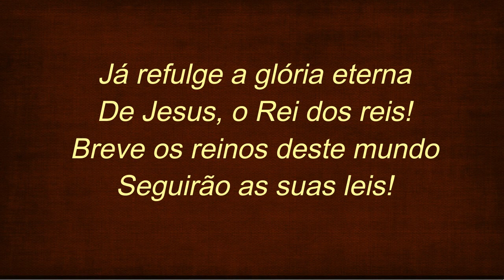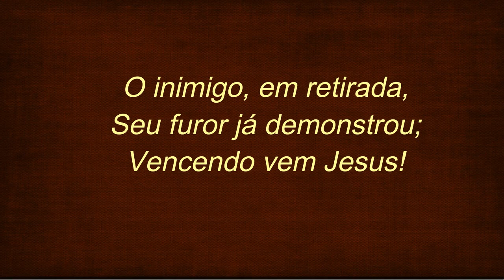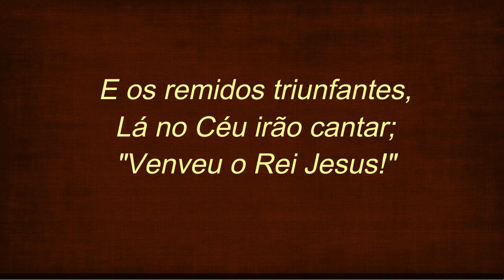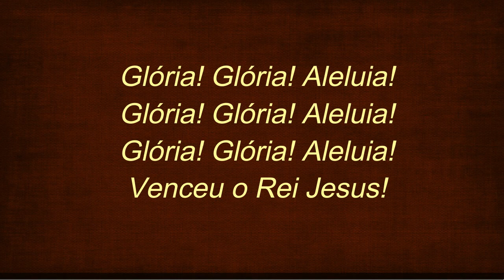HINO 🌷 VENCENDO VEM JESUS 🙏🌷🌈